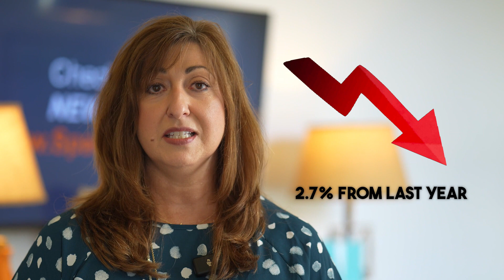Big Future for West Midtown Atlanta and What It Means for the Housing Market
If you're thinking of buying a home in Midtown, now might be a good time. West Midtown is gearing up for some major upgrades, and it might just be the perfect time for you to jump into the housing market.